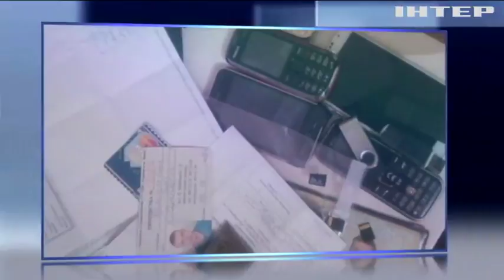В Киеве СБУ задержала полицейских грабителей